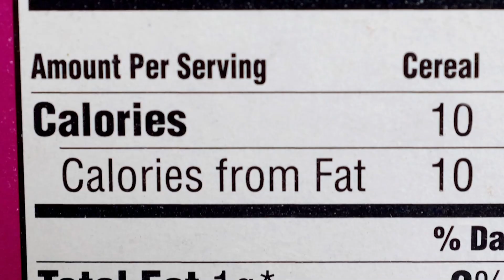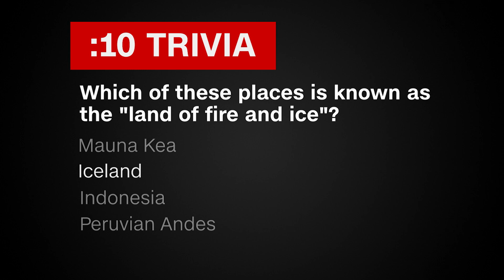How Hurricanes Are Named | August 29, 2019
Today's show takes you from Atlantic to Pacific. First, we're explaining why forecasters expect Hurricane Dorian to strengthen and how storms like it get their names. We then have a feature on a "Starhopper" that could one day be used to help people land on other planets. And we're wrapping up the show with looks at adventure tourism and a sea of pumice.